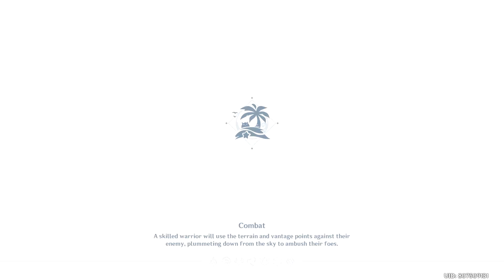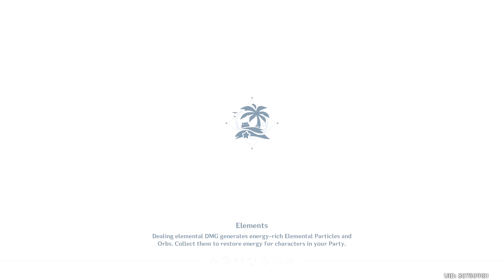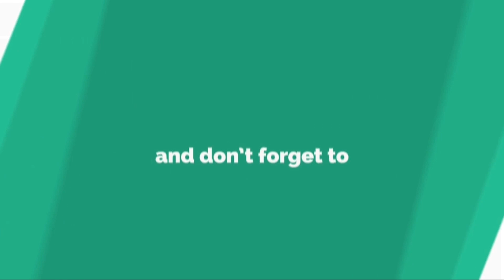Kaboombal Kombat Event (Incoming Kaboomballs) Free 300 Primogems and 160k Mora Genshin Impact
Hello friend,
In this video, I will share you how to complete  the Kaboomball Kombat Event (Incoming Kaboomballs!) in the event challenge 1 (Challenge I) and get Free 300 Primogems and 160k Mora in  Genshin Impact update 1.6

Composer(s): Yu-Peng Chen (HOYO-MiX)
Developer(s): miHoyo